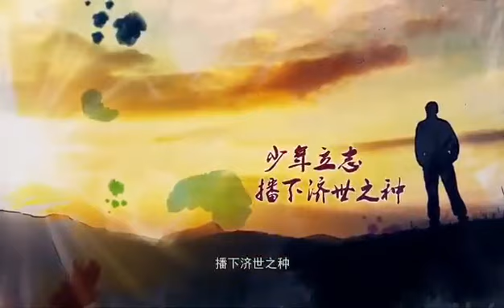2018美国华人春晚大拜年